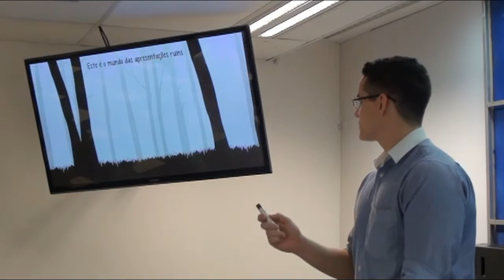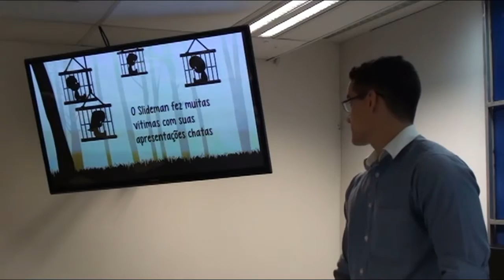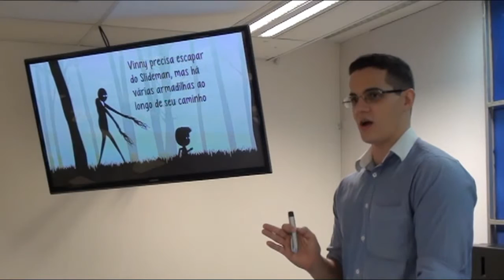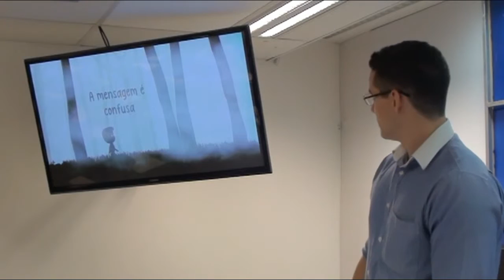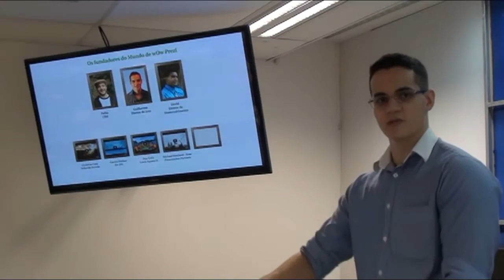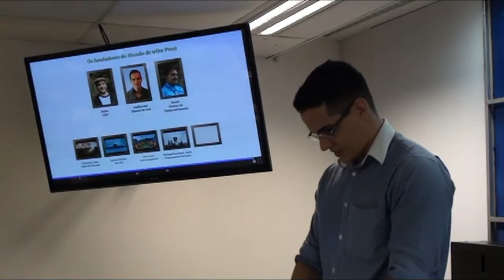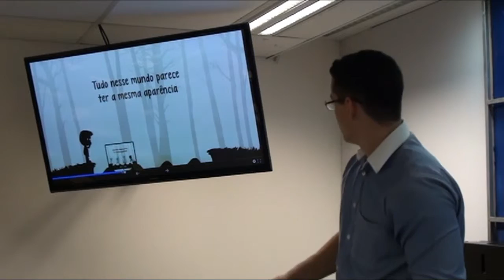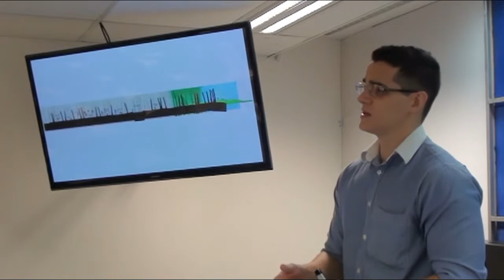O mundo das apresentações chatas Adeus PPT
História que ilustra o mundo das apresentações chatas.